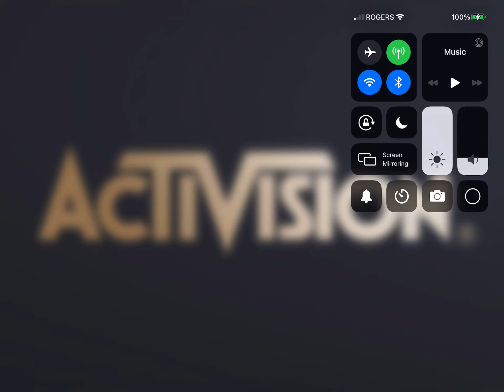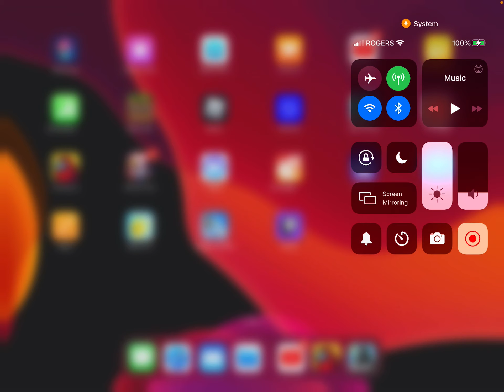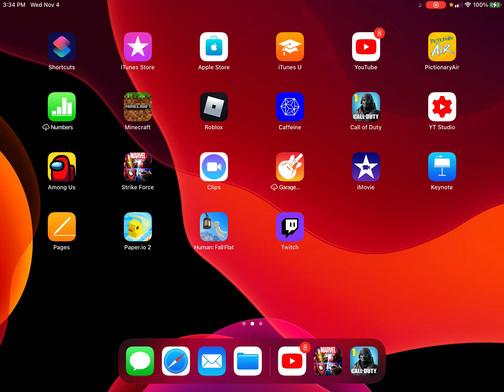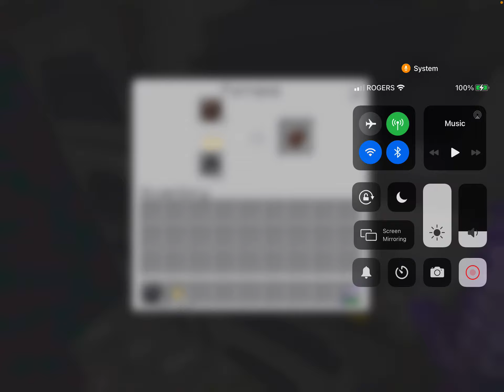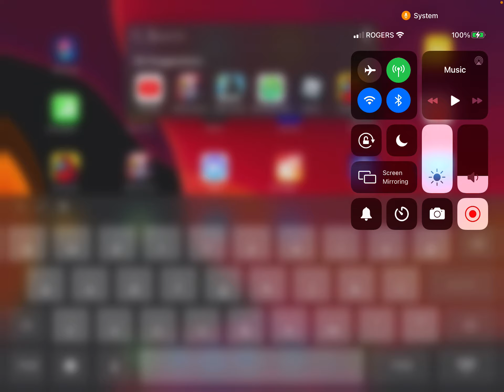Call of duty and some of Minecraft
So should I play I am